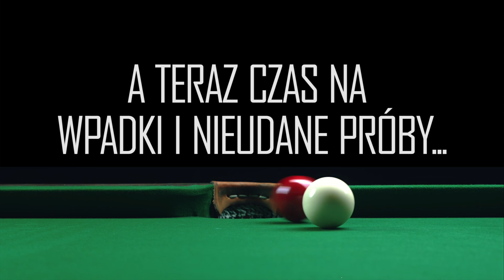7 trików snookerowych, którymi zaskoczysz znajomych! [Kurier snookerowy]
W nowym odcinku Kuriera Snookerowego
pokazujemy Wam kilka prostych (teoretycznie) trików snookerowych, którymi:

✅ zaimponujecie znajomym
✅ wygracie zakład w klubie
✅ zabijecie nudę

Koniecznie oglądajcie do końca bo do tego wszystkiego gość niespodzianka z własnym trick shotem, oraz oczywiście nasze WPADKI i NIEUDANE PRÓBY.